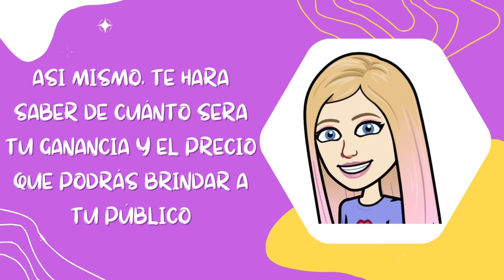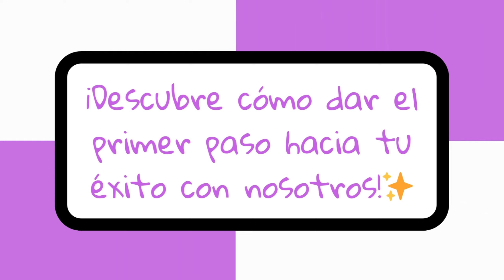¿Cómo iniciar tu propio negocio de Lencería y Sexshop? 🔥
¿Listo para dar el primer paso? 💥
⚡Descubre cómo iniciar tu negocio de Lencería y Sexshop con éxito. 💼✨
Nosotros te ayudamos 🤩

📞Solicita nuestros catálogos por Whatsapp